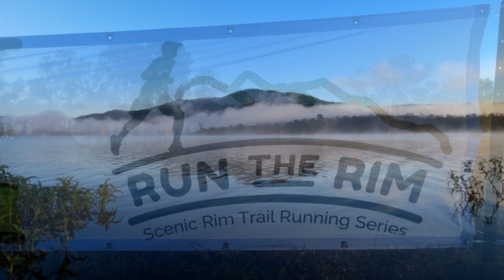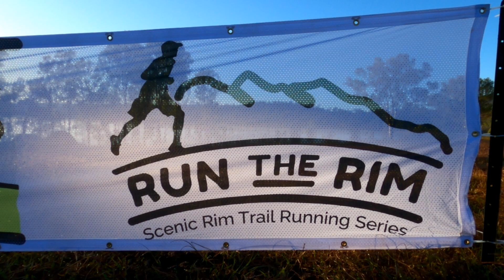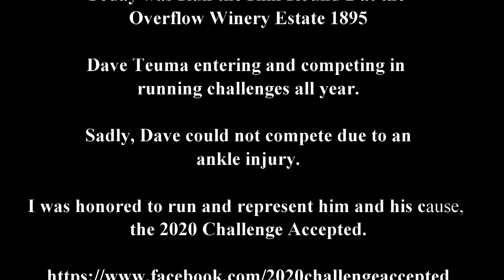The Overflow Estate 1895 Winery: RUN THE RIM 2.8.2020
Today was Run the Rim Round 2 event at the Overflow Winery Estate 1895
Dave Teuma entering and competing in running challenges all year.
Sadly, Dave could not compete due to an ankle injury.
I was honored to run and represent him and his cause, the "2020 Challenge Accepted".

Dave is raising funds for Down Syndrome Association Qld.

Please support and donate anything you can, ever little bit helps.

Big shout out to Andrew Bonney & Co for organizing this race.
Scenic Rim Trail Running Series
On the Edge Events

Photo credit at the finished: - Scout Hinchliffe
Your Neck of the Woods

Vollies: - Thanks to all our volunteers, you did an amazing job.
Runners, happy to see you all.